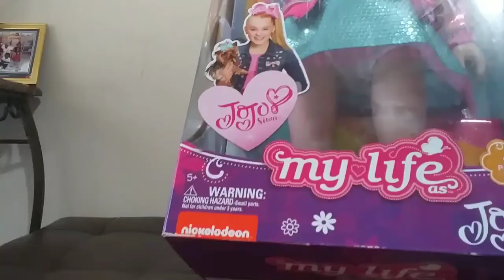Playing With JojoSiwa BigDoll Playpretend 😱